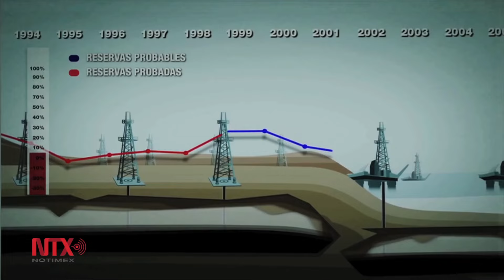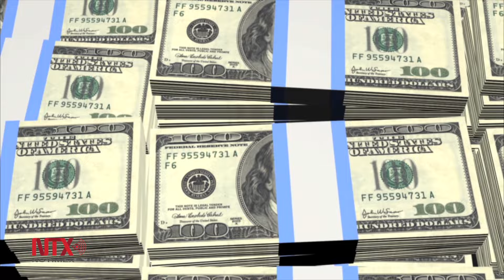México ya tiene nueva cobertura petrolera: Luis Videgaray Caso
En entrevista con Notimex al terminar una gira de tres días durante la cual se reunió con analistas e inversionistas en la ciudad de Nueva York, Videgaray apuntó que México ya blindó sus finanzas independientemente de cuáles pudieran ser las cotizaciones del crudo en el mercado internacional.